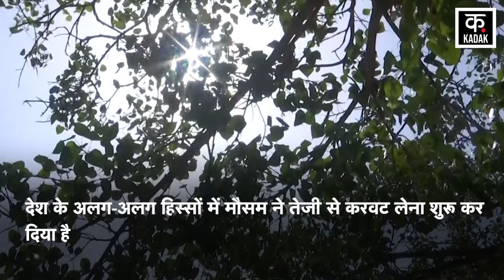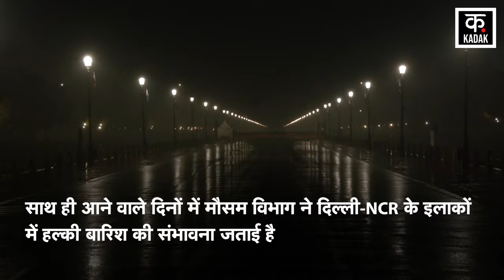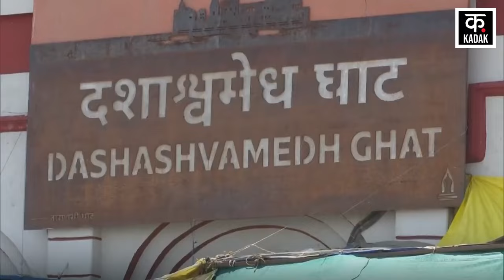Weather Update Today : UP और Delhi NCR समेत इन राज्यों में बारिश का अलर्ट! | Rain Alert | Mausam